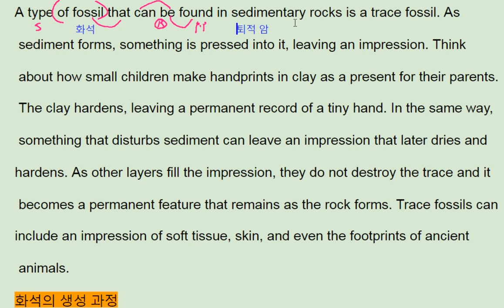Reading Power 속독속해 EBS 9강 1번 - 번개콩